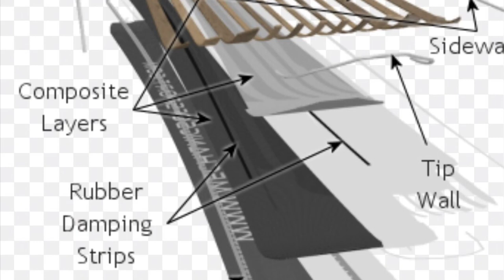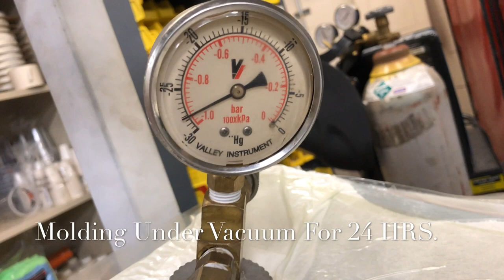How to Make a Snowboard | DIY / How To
I hope you learned something from watching my videos! I am currently doing this part-time in the form of a hobby so it would mean the world if you could give this video a like and subscribe for DIYs and Vlogs. Until next time.